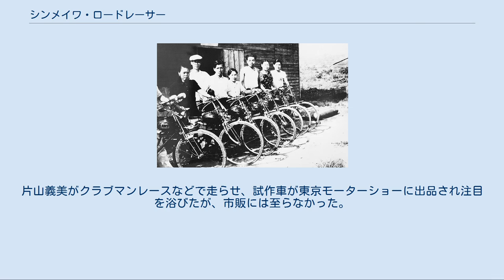シンメイワ・ロードレーサー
シンメイワ・ロードレーサーでは、新明和工業製ロードレーサーについて説明する。
ロードレーサーとは、ロードレースに使用する競技用バイクのことである。
 新明和工業 ポインター・エンジン 新明和工業の前身は川西航空機で、太平洋戦争後はGHQにより日本での航空機製造が禁止されたため、他の事業に参入せざるを得ず、そのなかにバイクとオート三輪の生産事業があった。
本企業のバイクの商品名「ポインター」は、阪神地域ではバイクの代名詞となるほど有名であった。
 大正時代、日本には企業としての航空機メーカーがまだ存在しなかった頃に、海軍機関大尉 中島知久平（後の中島飛行機社長）が航空機製造会社を設立するために1918年に海軍を辞職する。
そして会社設立資金の出資を日本毛織社長川西清兵衛に依頼し、日本初の航空機製造会社 日本飛行機製作所を設立する。
翌1919年、陸軍への航空機の納入が決まり経営が軌道の乗りかけてきたところで中島と川西は仲違いし、1920年に川西は独自に川西機械製作所で航空機製造を開始する。
そして、1928年に社名を川西航空機に変更する。
 太平洋戦争後は、1946年2月にバイク用エンジンの製造を始め、同年4月には宝塚発動機製作所を設立する。
そして1947年7月にクラッチ付エンジンを発売する。
1948年には4ストロークサイドバルブエンジン、1951年には4ストロークOHVエンジンの試作に成功。
1952年にはついにポインター・エースとポインター・コメットを発売する。
1956年には2ストロークエンジン搭載のポインター・エースVIを発売し、4ストロークエンジンをやめて2ストロークエンジンを採用するようになる。
しかしポインター・エースIVは後発のヤマハと比べて軽快感がなく鈍重であった。
会社経営陣も改善策を思案したが、経営陣には思い切った決断をできる人物がおらず、1962年2月には日立製作所の伊藤敏雄を社長として招いて日立の支援を得るが、日立の意向により伊藤がバイク事業からの撤退を決断し、バイクメーカーとしての幕を閉じる。
 RJ1は、クラブマンレース用に開発された1962年型125ccロードレーサーである。
片山義美がクラブマンレースなどで走らせ、試作車が東京モーターショーに出品され注目を浴びたが、市販には至らなかった。
 RJ1の仕様（空冷2スト直2、125cc、22ps） RJ1の仕様